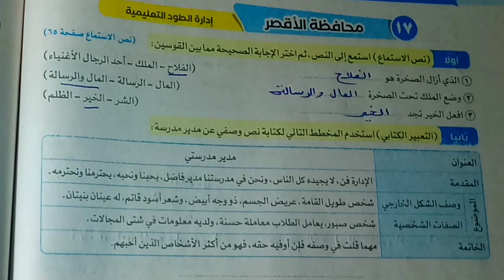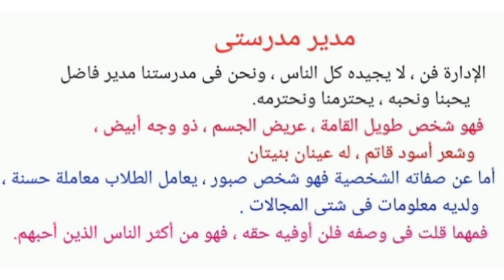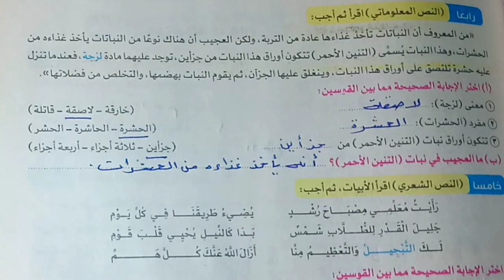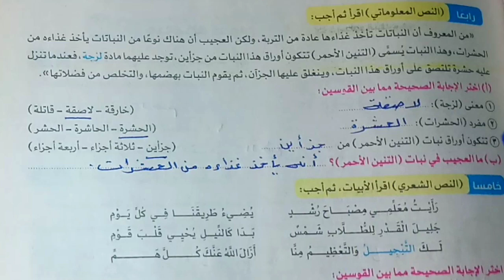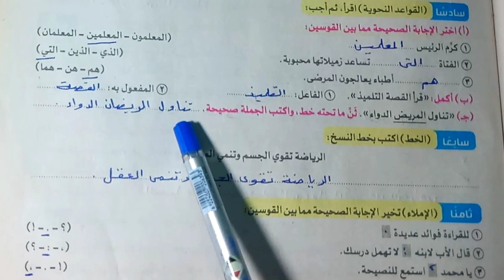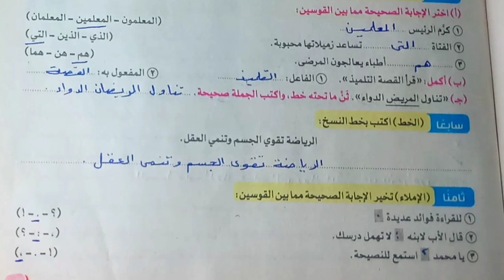حل امتحان محافظة الأقصر - ملحق سلاح التلميذ صـ ٥٦ - ٥٧ الصف الخامس الابتدائي الترم الأول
إجابة
امتحان محافظة الأقصر
ملحق سلاح التلميذ
صـ ٥٦ - ٥٧
الصف الخامس الابتدائي
الترم الأول